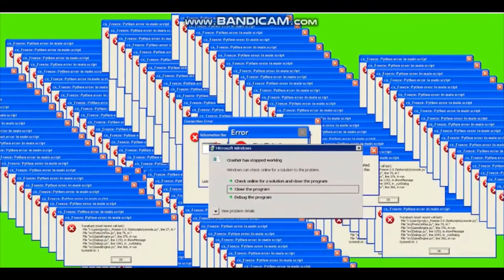BLOXY NEWS DAY 2